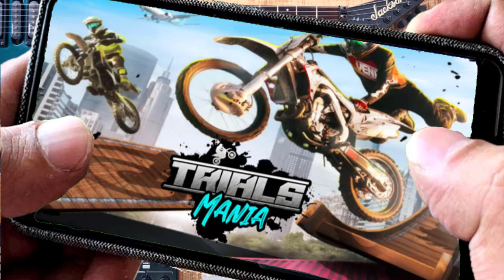Desafiando la gravedad: Los mejores juegos Android para elevarte hacia la victoria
si te gusta los juegos   dale un buen me gusta  a este vídeo, subscríbete y pícale a la campana para que recibas las notificaciones de cada vez que subo un nuevo vídeo.

See ya